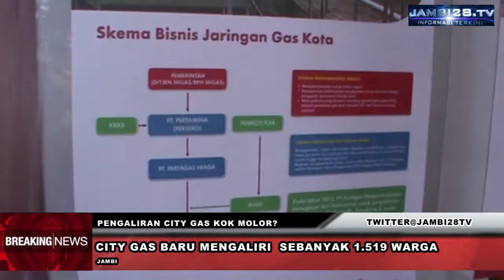City Gas Kota Jambi Kok Molor